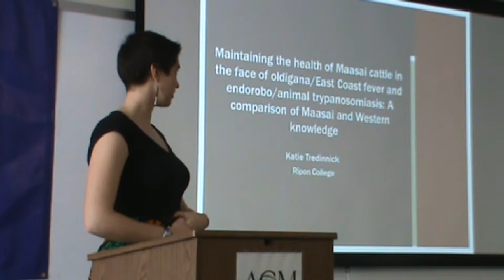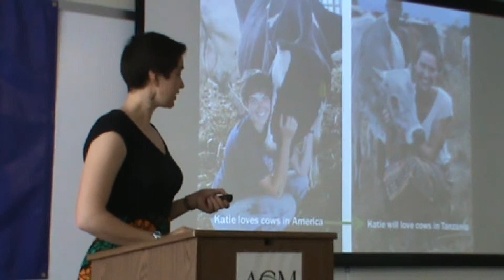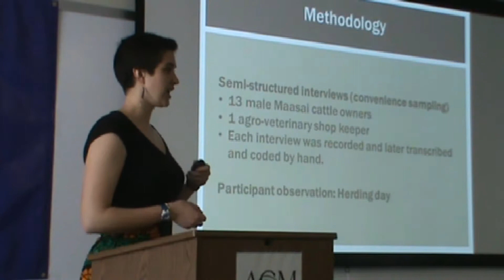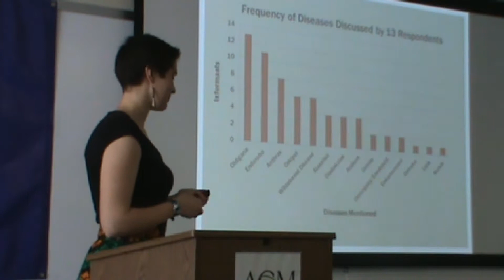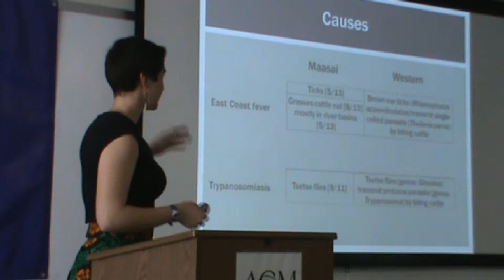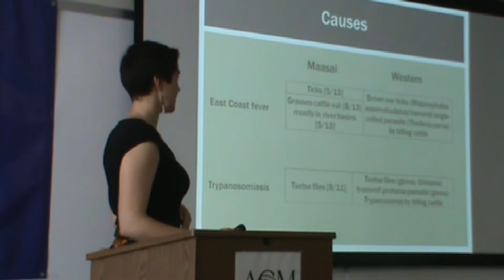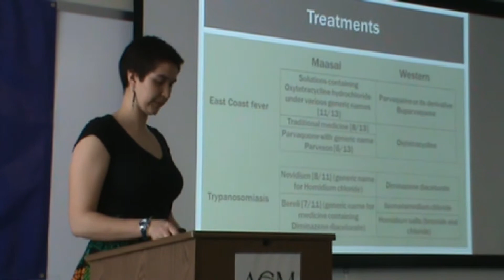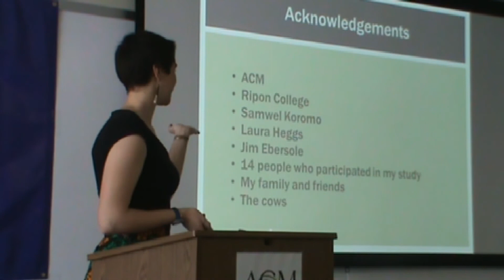2015 ACM Student Symposium - Katie Tredinnick, Ripon College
Recorded April 11, 2015 at the ACM Student Symposium on Off-Campus Study in Chicago, IL. Katie's presentation is titled, "Maintaining the Health of Maasai Cattle in the Face of Oldigana/East Coast Fever and Endorobo/Animal Trypanosomiasis: A Comparision of Maasai and Western Knowledge."